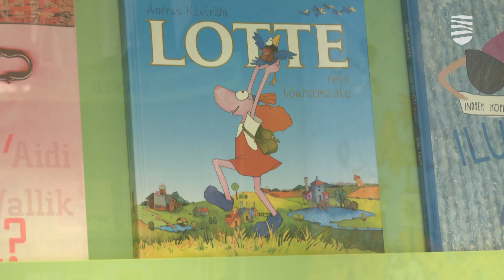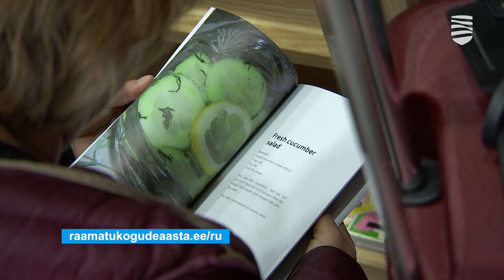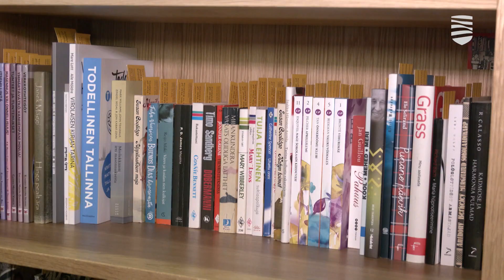В Таллиннском порту открылась дорожная библиотека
Нынешний год в Эстонии назван годом библиотек. Сегодня же в Таллиннском порту открылась «дорожная библиотека», в которой пассажиры могут взять абсолютно бесплатно понравившуюся им книгу. Подробности — в видеосюжете «Новостей Таллинна».